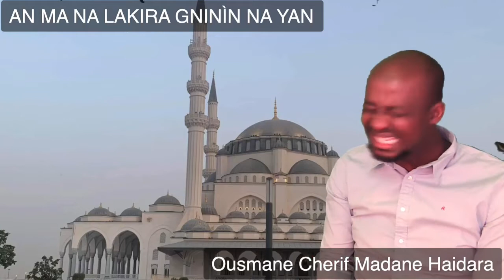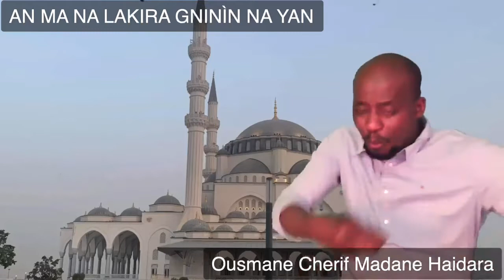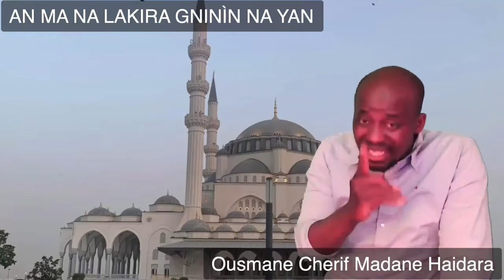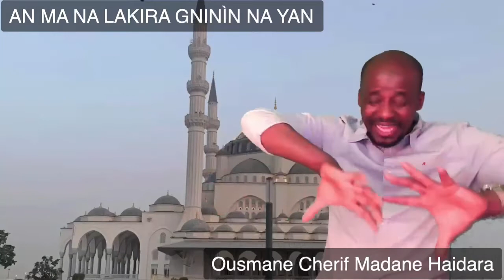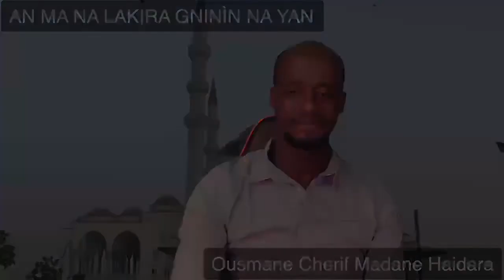ousmane cherif madane haidara AN MA NA LAKIRA GNINÌN NA YAN